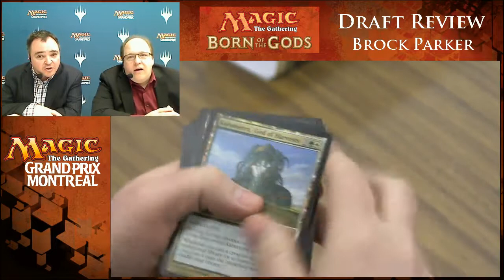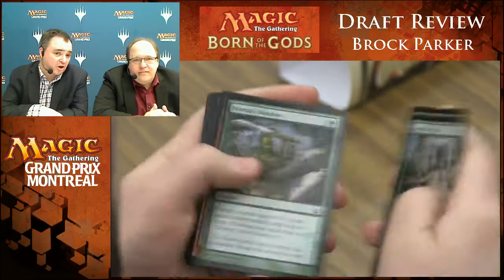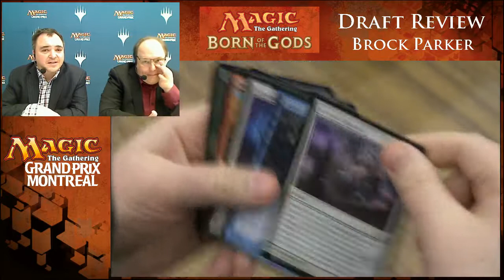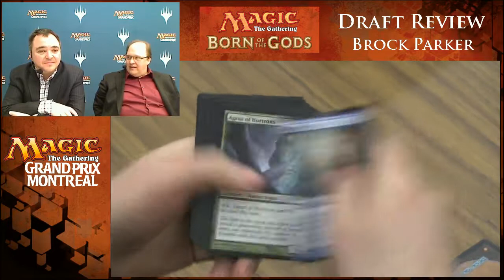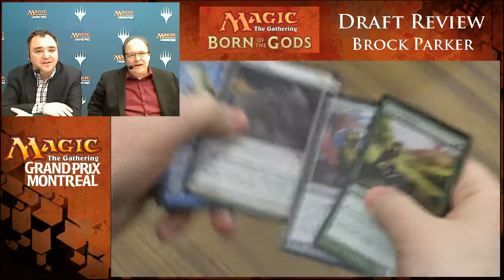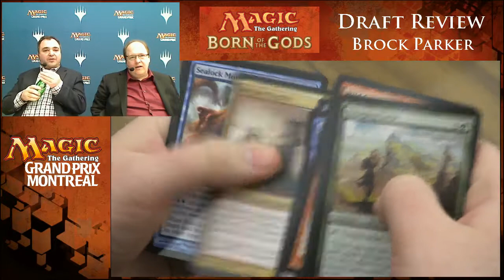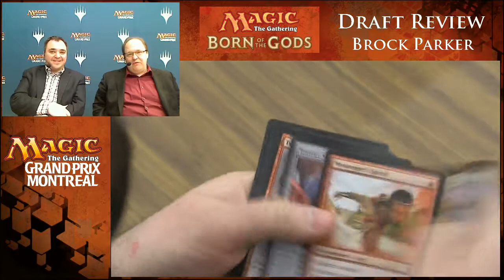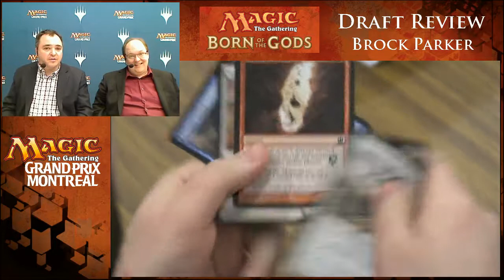GP Montreal Draft 2 Brock Parker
Born of the Gods/Theros Draft